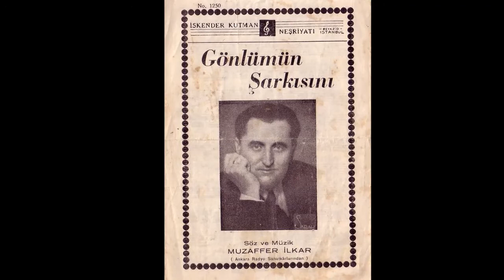Muzaffer İLKAR-Aman Sâki Lûtfuna Âmâdeyim (MAHUR)R.G.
SOLİST:
*MUZAFFER İLKAR*
VİDEOYU YAPAN
*RECEP GAYRETLİ*
GÜFTE:  ---
BESTE:  LEM'İ ATLI
USUL:  MÜSEMMEN
MAKAM:  MAHUR
Aman Sâki Lûtfuna Âmâdeyim
Sen Bilirsin Ki Esir-i Bâdeyim
Bir Melek Sîmâ'ya Hem Üftâdeyim